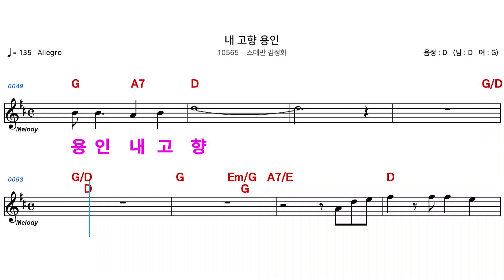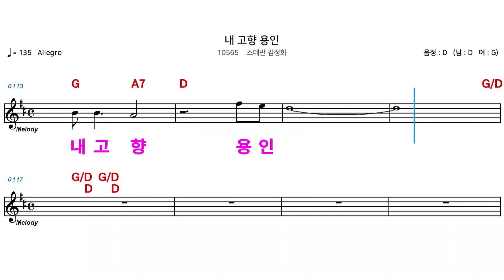(MR) 10565 내고향용인 - 스데반 김정화